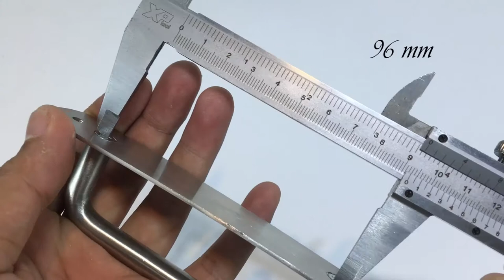Tarikan Jendela Esbel'a